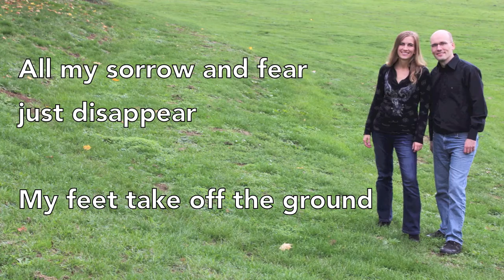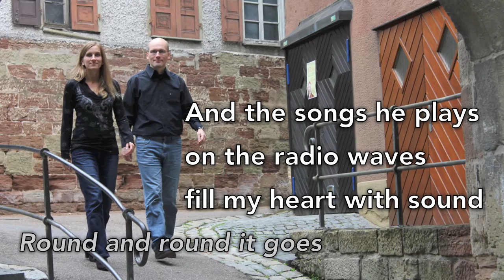Manticess - Johnny's Guitar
The opener off our new album "Relentlessly", out now!

Manticess are Susanne Wolff (vocals) and Johannes Schult (guitars, bass, keyboards)
Special guests: Markus 'Ulle' Ullrich (guitar solo) and Dave Uosikkinen (drums)
Band photos by Renate Bayer, guest photos by Johannes Schult

Lyrics:
The sound of Johnny's guitar is like nothing I've ever heard before
When I heard it on the radio I knew I needed more

And the songs he plays on the radio waves
Fill my heart with sound (round and round it goes)
All my sorrow and fear just disappear
My feet take off the ground

And Johnny's guitar takes me far away from here
To my childhood days when everything was right
And Johnny's guitar makes me shed a little tear
All my memories of you come alive tonight

The sound of Johnny's guitar is with me even in my dreams
It sings and wails and whispers; it sweeps and cries and screams

How we lay beneath the moonlit sky (arm in arm)
How we kissed upon the beach in the sun

The sound of Johnny's guitar was in my head when I found love
It promised me heaven on earth and all the stars in the sky above

To a golden future, shining oh so bright
And Johnny's guitar takes away my deepest fear
Like a shining star that's burning in the night

Music and lyrics by Johannes Schult